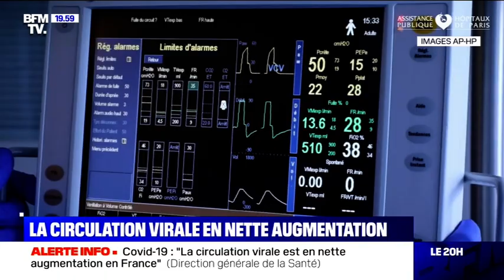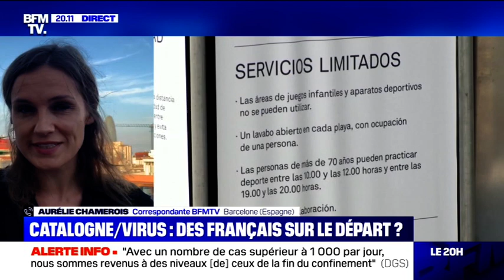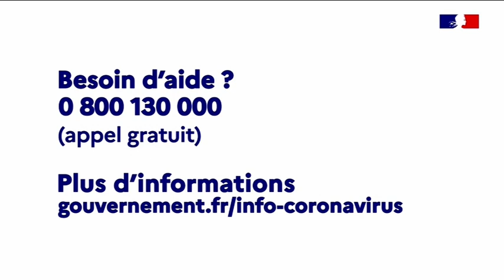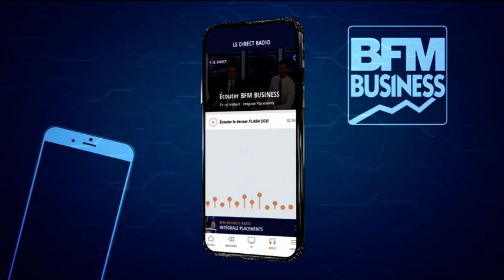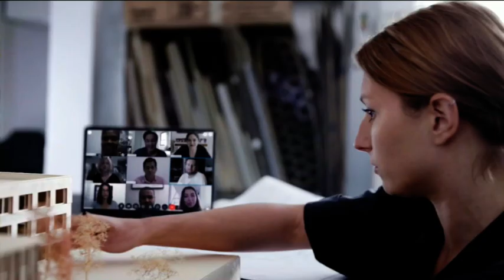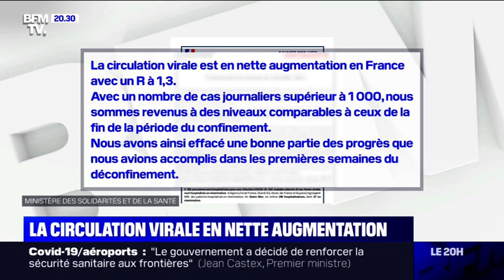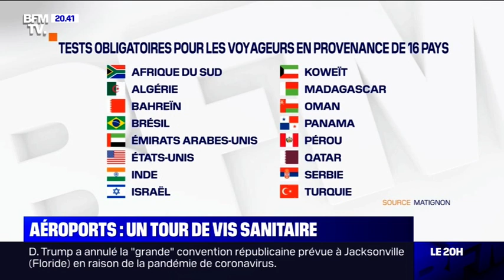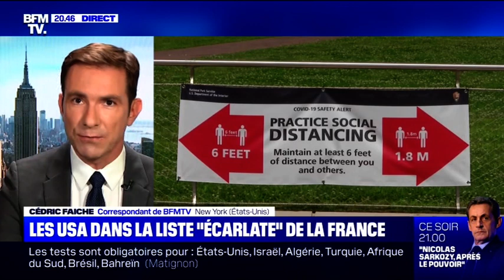WE Direct 20H 24 07 20 mpeg2